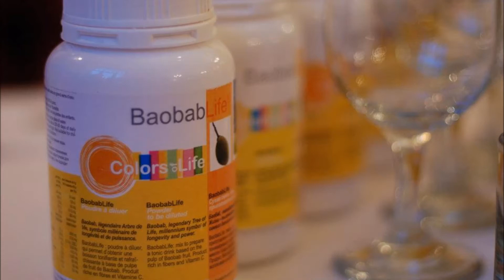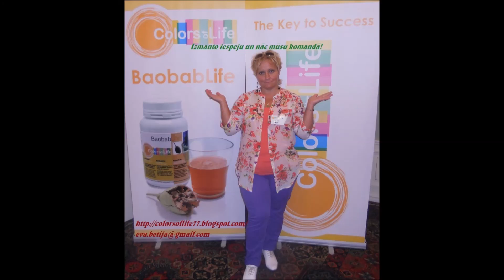Kāpēc MLM un kāpēc "Colors of Life" Džumabeks Našānovs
Šajā audio ierakstā, dzirdēsiet kompānijas"Colors of Life" viena no līderiem - Džumabeka Našānova(Kazahija) liecību, kāpēc vīņš veiksmīgu ārsta karjeru nomainīja pret MLM biznesu un kāpēc tieši šobrīd viņš ir kompānijā"Colors of LIfe".